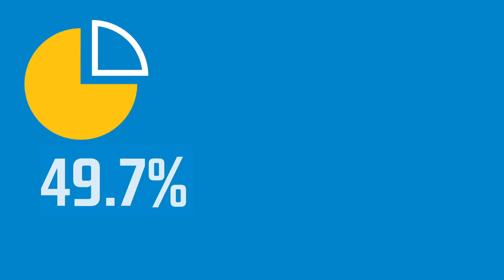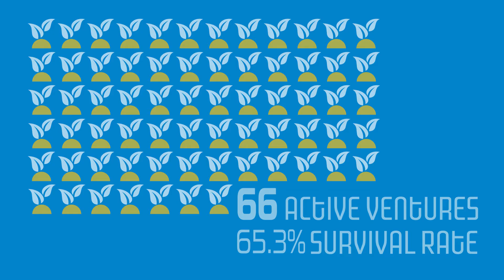BGI By the Numbers - 2015